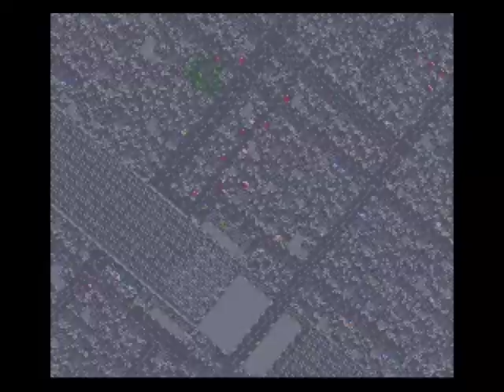Let's play Illusion of Time [BLIND] - 62